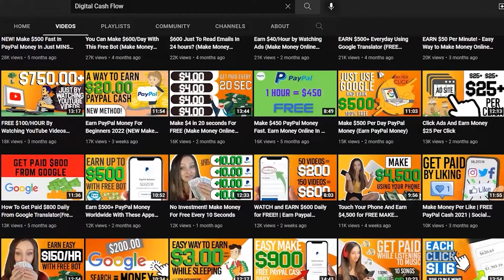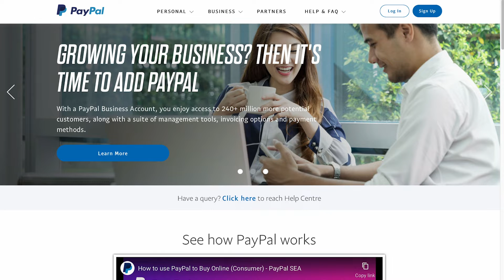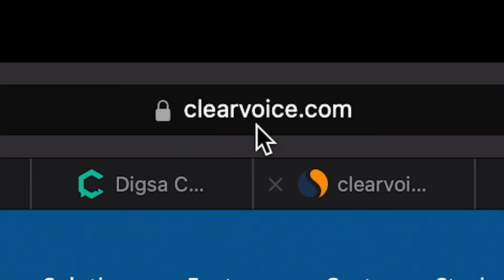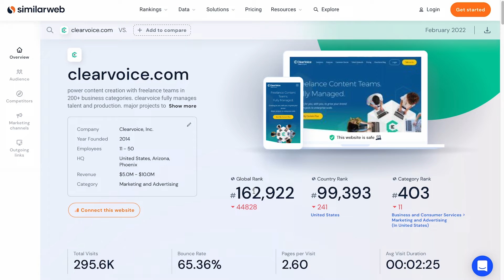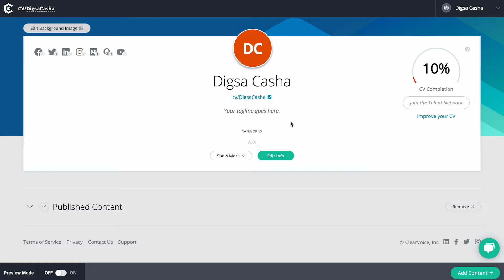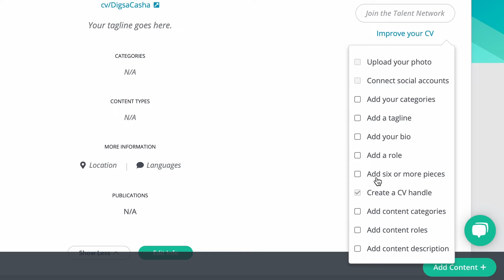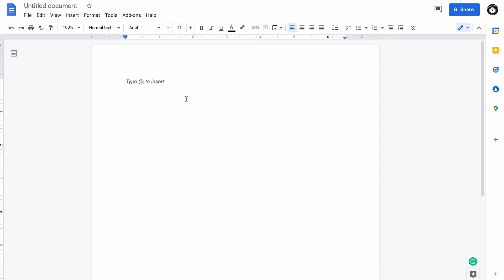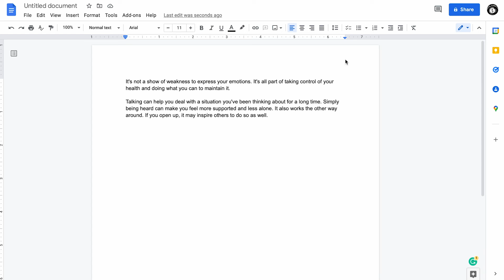EARN PAYPAL MONEY ONLINE 2024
NEW App That Pays You For FREE PAYPAL MONEY "$310 DAILY" | EARN PAYPAL MONEY ONLINE

Description:
FREE WAY TO MAKE MONEY ONLINE!

Our method for today is completely beginner-friendly because you won't need any skills or prior experience to earn using today's strategy. It's also completely free, which means there are no investments, side payments, hidden fees, or anything like that. It's also available worldwide because we always want everyone to have the same opportunity and chance to succeed as the rest of us. As always, we'll be dropping some amazing bonus tips and tricks. So, if you don't want to miss anything, make sure you watch the full video from beginning to end so you don't get confused about today's strategy, and make sure you don't skip any key information because if you do, chances are you won't get the results you want.

Digital Cash Flow can help you realize your goals by showing you how to generate money online with step-by-step instructions on how to make money from home on this channel. It will also show you the most up-to-date financial advice as well as how to make money online using in-depth ideas and approaches. Inspired by Finance Girl, TheProdigy, and Branson Tay.

This applies whether the earnings or income examples are monetary in nature or pertain to advertising credits that may be earned (whether such credits are convertible to cash or not). This is true whether the instances of earnings or income are monetary or relate to marketing credits that could be obtained (whether such credits are convertible to cash or not).